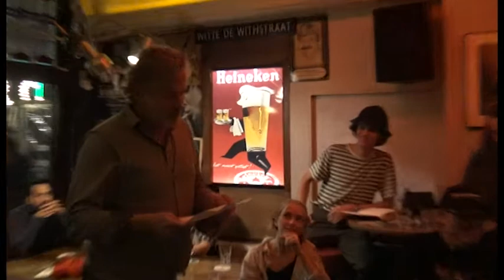31 22 39 4 5 Voorstelronde juli PoetsClub in de Schouw Rotterdam 2021 ST TV R dam 2021 wo 07 07 21 4